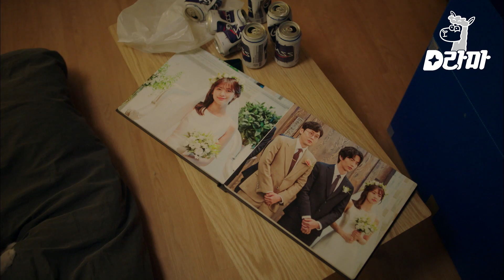EP16-12 날 떠나갔던 아내 정소민이 다시 나타났다! 왜 이제야 나타났어😭 | 이번생은처음이라